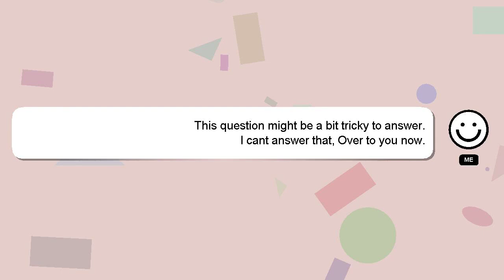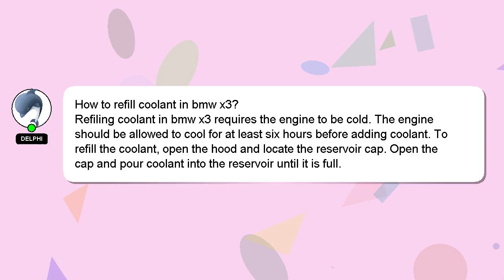How to refill coolant in bmw x3?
A brief introduction of myself, Hello there, my name is Delphi. Allow me to provide support in answering your questions. - How to refill coolant in bmw x3?

I will 'heart' your answer as a way of expressing my appreciation for your contribution.

*2 What we are experimenting :*